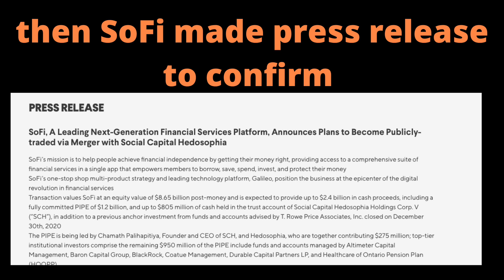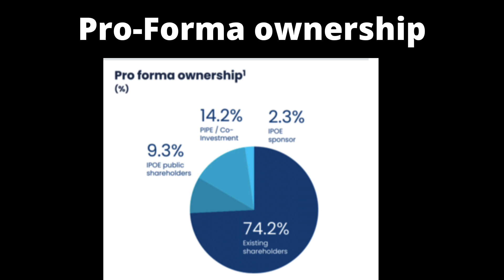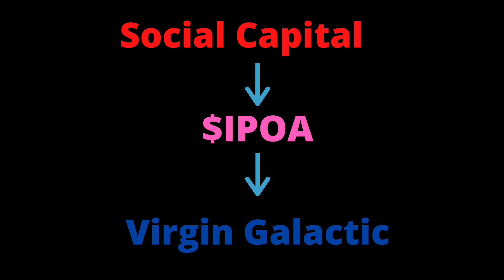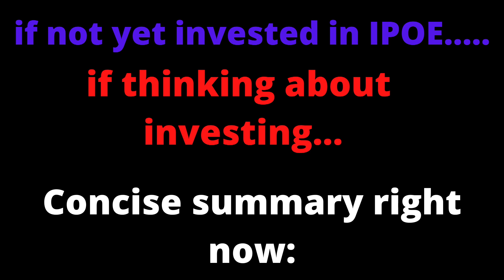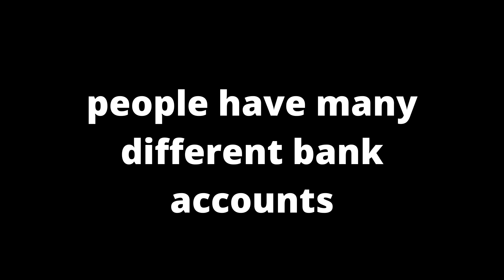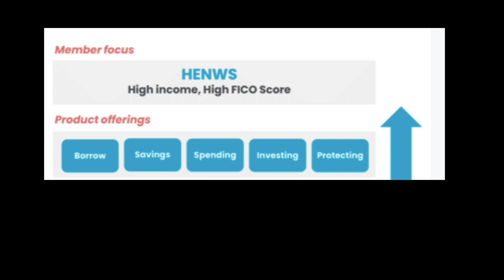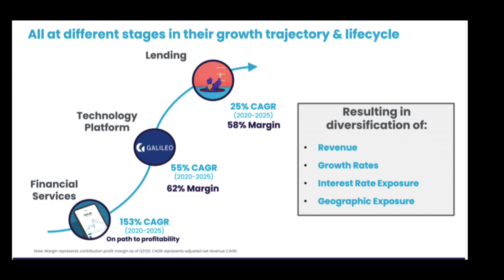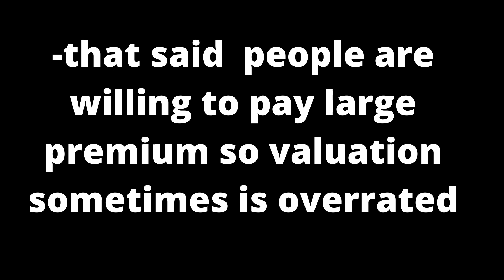SoFi Stock - IPOE Merger | What you NEED to KNOW:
SoFi Stock - Merging with IPOE | What you NEED to KNOW:

Hey everyone. Today we talked about SoFi- IPOE merger. Huge movement in the market today obviously a lot of anticipation for it.